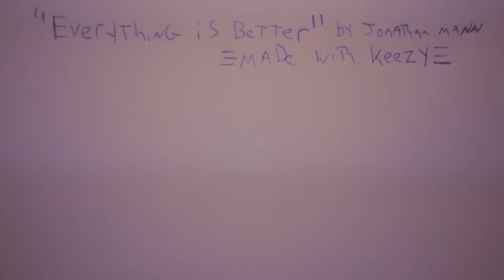Everything Is Better (Song A Day #1804)